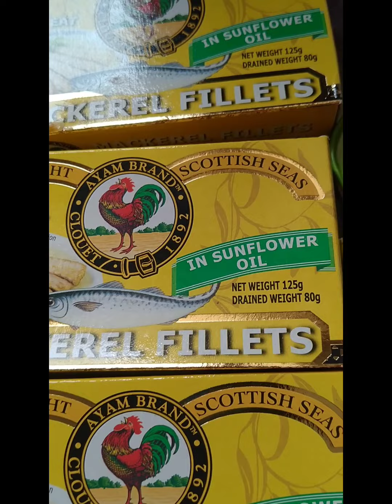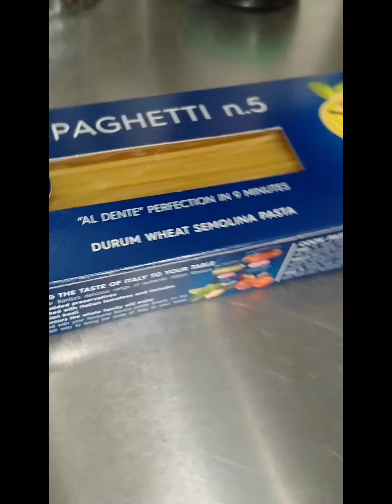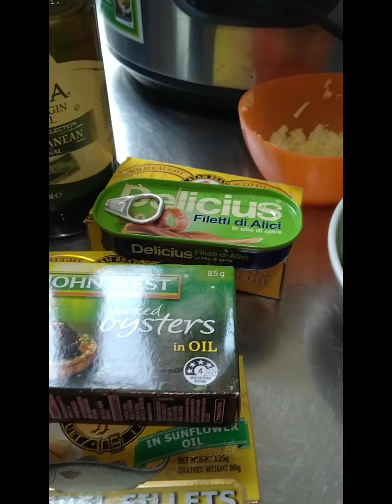how to prepare seafood spaghetti with zucchini